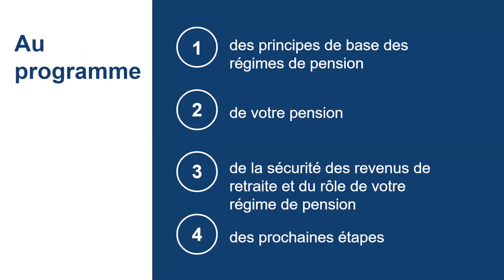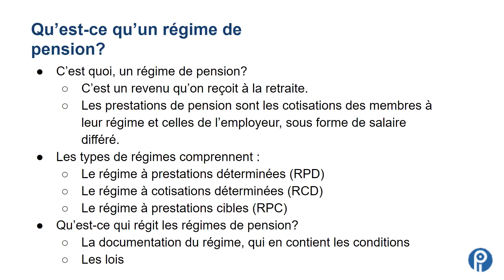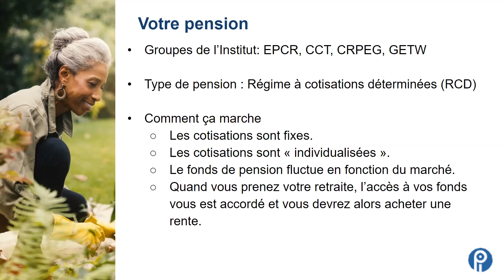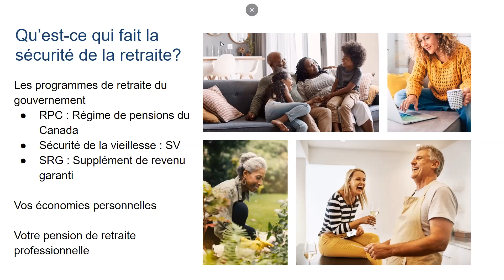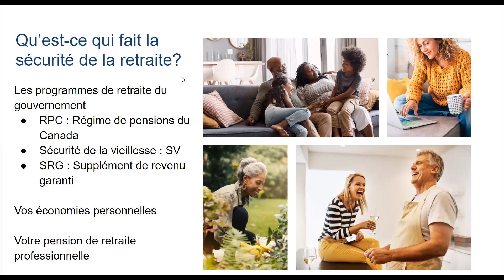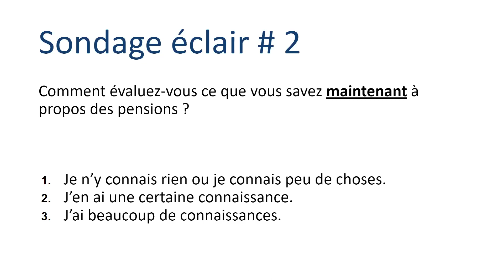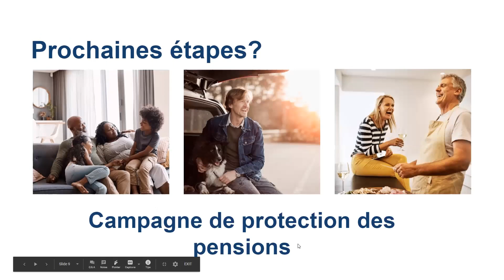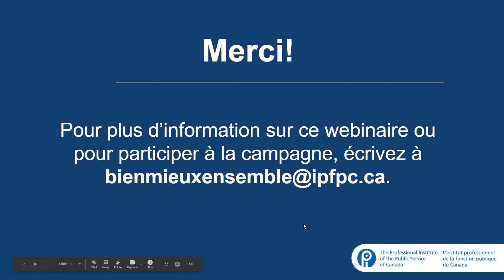Information sur votre régime de retraite à cotisations déterminées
Dans cette vidéo, nos spécialistes de l’équipe de rémunération de l’IPFPC vous montrent comment fonctionne votre régime de retraite à cotisations déterminées ainsi que les rudiments de la sécurité de retraite.